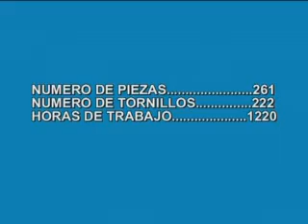Le plus petit moteur V12 du monde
moteur naval V-12 à injection d'air comprimé construit à la main . 12 cm3 de cylindrée, le diamètre des cylindres est de 11,3 mm et la course des pistons est de 10 mm. . Il est construit en acier inoxydable, en alu et en bronze.